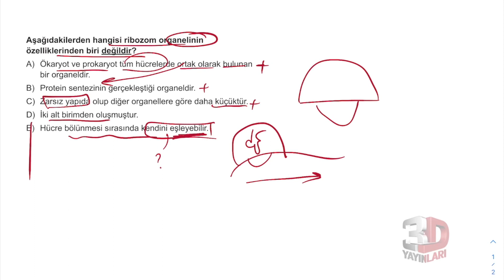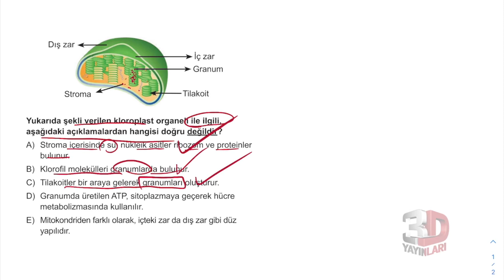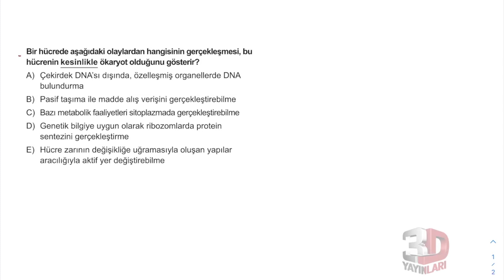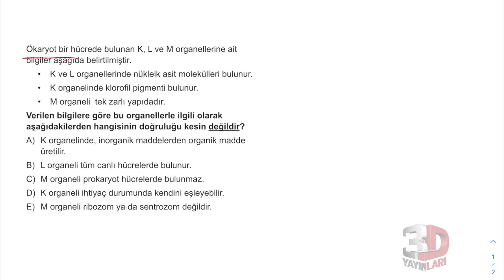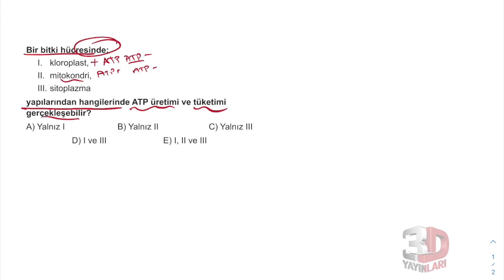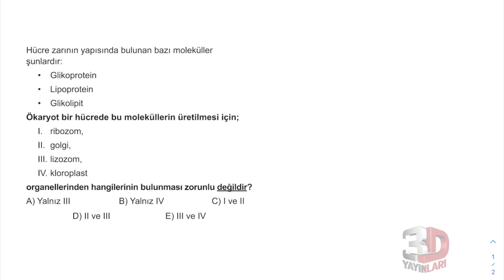TYT Biyoloji Soru Bankası Bölüm 02 Test 09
🎞 Soru Listesi
▶ 00:00:00 Bölüm
▶ 00:00:00 Soru 1
▶ 00:00:48 Soru 2
▶ 00:02:12 Soru 3
▶ 00:02:51 Soru 4
▶ 00:03:21 Soru 5
▶ 00:04:24 Soru 6
▶ 00:05:19 Soru 7
▶ 00:05:59 Soru 8
▶ 00:07:30 Soru 9
▶ 00:08:12 Soru 10
▶ 00:09:14 Soru 11
▶ 00:10:00 Soru 12